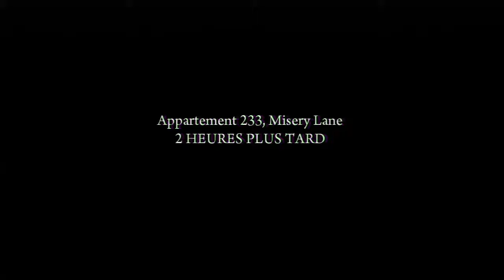[FR] Mafia II - Cinématiques/cutscenes : Chapitre 5 : La sulfateuse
Mafia II /2 (PS3)